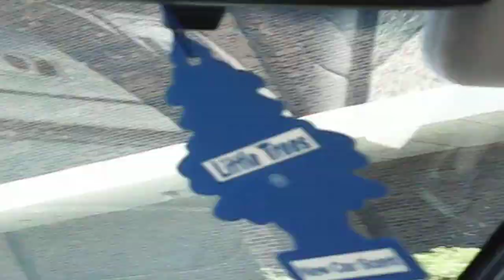One of empty malls with the worst parking lots In Columbus Ohio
This is one of the few empty malls where the roads are impassable to drive been abandon for a couple of years.